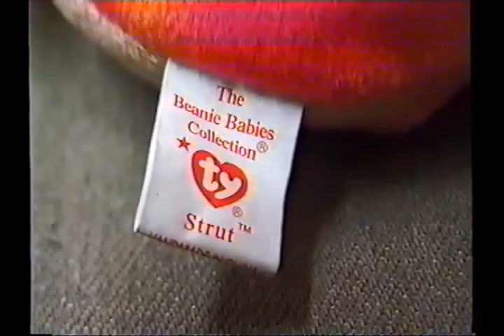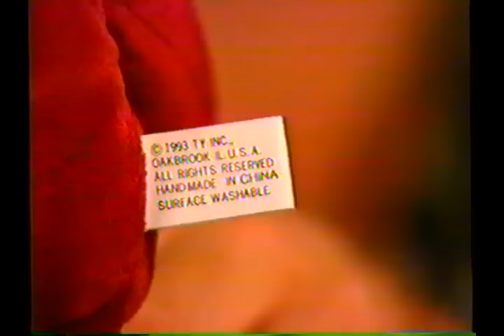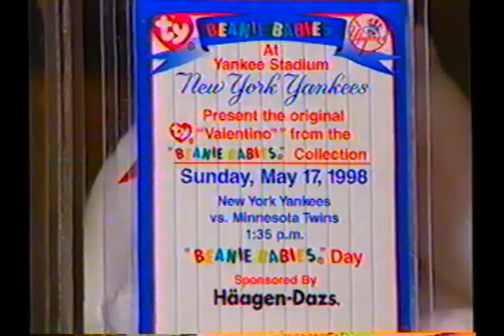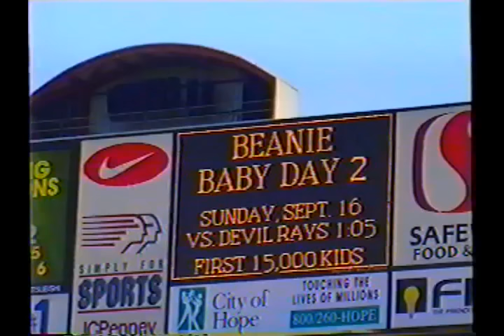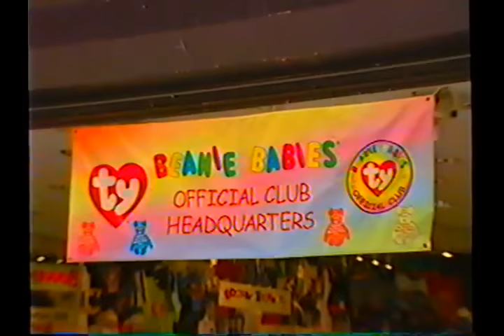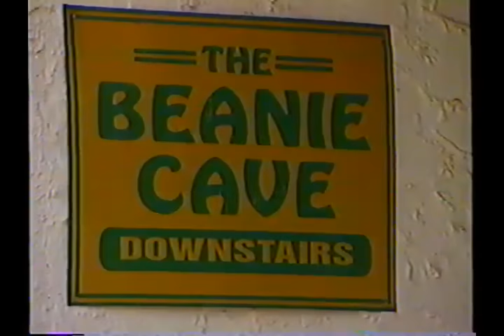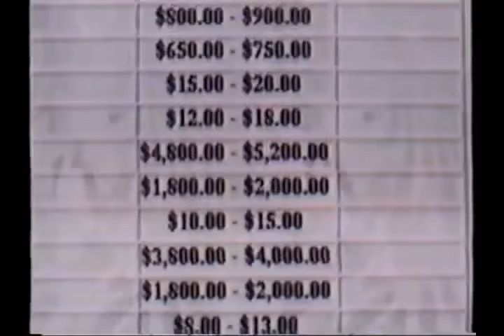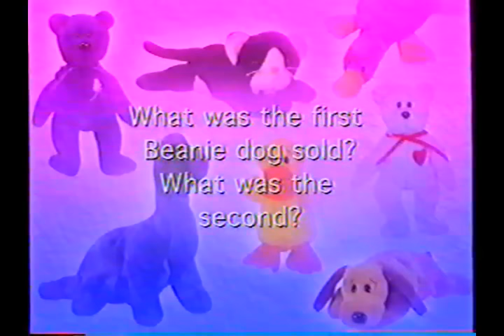The World of Beanie Babies